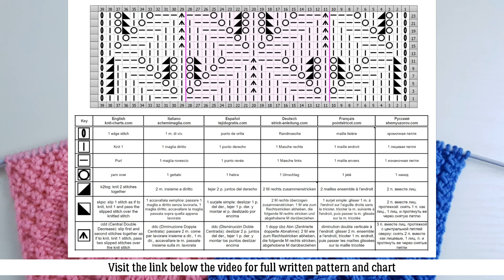Leaf Stitch Knit Pattern | Blattmuster stricken | Punto Foglie ai ferri | Point Feuilles au Tricot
Leaves Stitch Knitting Pattern